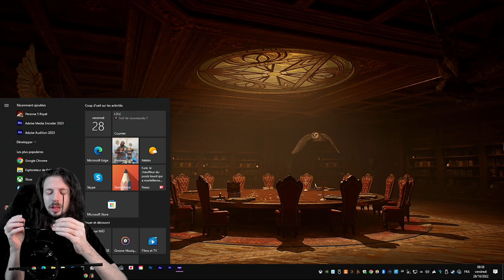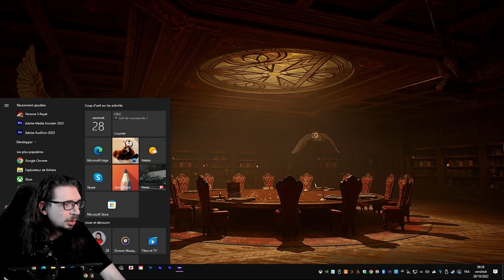🔴🎮 Gotham Knights - pc - 05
❓❓❓ ⬇ Plus d'infos ⬇ ❓❓❓

🎮 Obtention du jeu : Envoyé par Warner Bros !